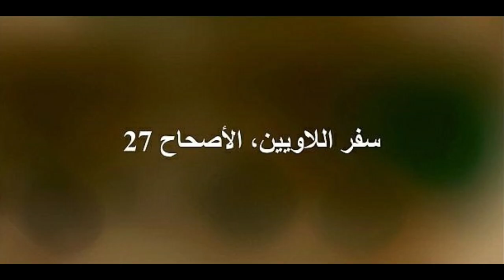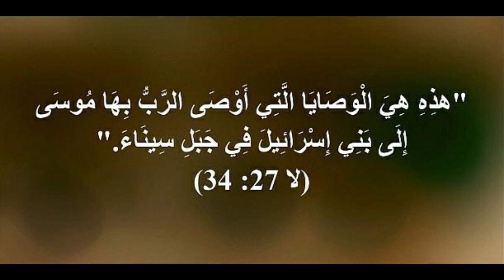03027e لاويين/ عربي إنجليزي لتعلم اللغات ... Leviticus/ English-Arabic for learning